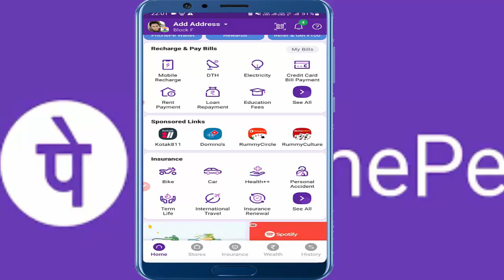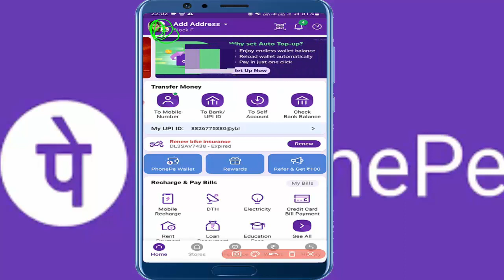phonepe qr code kaha hota hai | where is qr code in phonepe to recieve payment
phonepe qr code kahan per hota hai | phonepe qr code kahan rehta hai